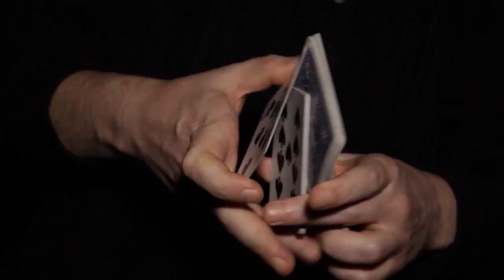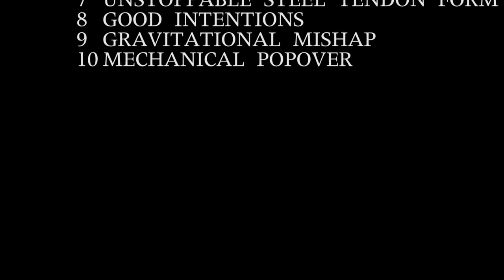Celestial Mechanics By David Davies